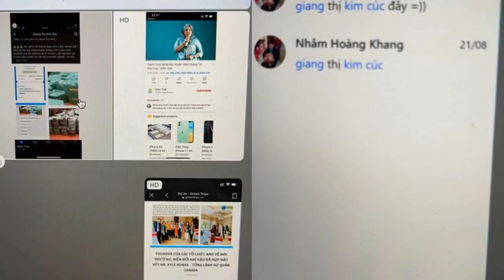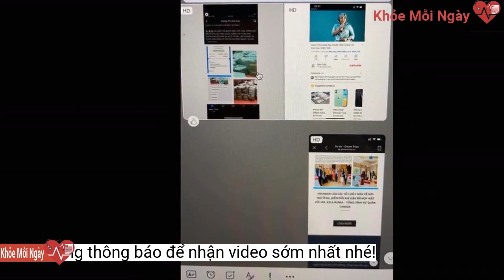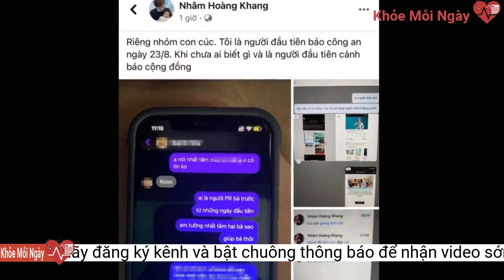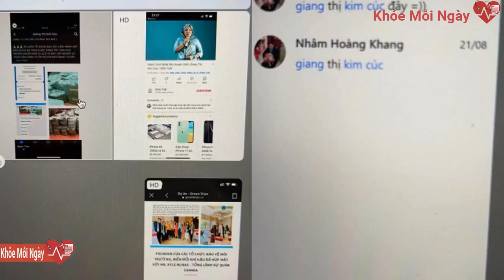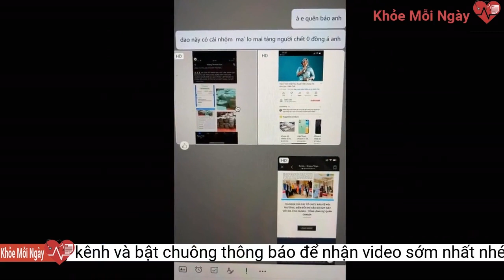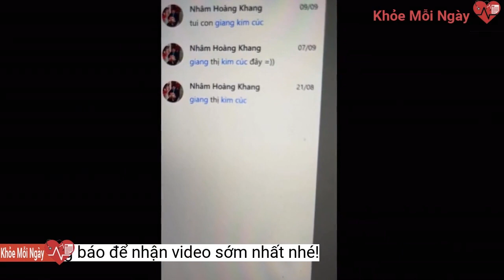Cậu IT Nhâm Hoàng Khang tiết lộ mình là “người đầu tiên báo công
Nhâm Hoàng Khang  tiết lộ đã gửi cảnh báo  đến cộng đồng về các lùm xùm từ thiện của nhóm Giang Kim Cúc .Trước khi được biết đến trong vai trò thiện nguyện giúp bà con mùa dịch, hình ảnh của chị Cúc gắn liền với việc tiên phong phong trào nhặt rác, đặc biệt là ở các khu vực bãi biển, sông suối.
Hình ảnh trước và sau khi nhặt rác ở cổng nghĩa trang Bình Hưng Hòa, quận Bình Tân hồi tháng 20/2020 do nhóm chị Cúc bắt tay dọn dẹp
Con suối tại Lộc Ninh (Bình Phước), dọc bãi biển Phạm Văn Đồng (Đà Nẵng), ven biển Phước Hải, Bà Rịa - Vũng Tàu,... là một số địa điểm mà chị Cúc đã từng tham gia nhặt rác, dọn dẹp.
Nhâm Hoàng Khang mới đây lại đăng tải thông tin liên quan đến việc tố cáo  một nhóm thiện nguyện  khiến ai nấy đều xôn xao bàn luận.
1. Giang Kim Cúc là ai?
Quỹ từ thiện mai táng 0 đồng cũng được thành lập từ đây.
Hiện tại, các hoạt động từ thiện của Giang Kim Cúc vẫn liên tục bị dân mạng đào bới và soi xét. Sự việc đang khiến dân mạng xôn xao vì chưa được xác minh và làm rõ.
Thời điểm đó, chị Cúc còn tham gia nhiều buổi học, hội thảo về môi trường để lấy kiến thức, kinh nghiệm sau đó truyền đạt lại cho tất cả mọi người. Góp phần nâng cao ý thức bảo vệ môi trường sống của người dân.
Chị Giang Kim Cúc trong một buổi nhặt rác, làm sạch môi trường
Hơn 3 tháng trở lại đây, cái tên Giang Kim Cúc được nhiều người nhắc đến khi cùng cộng sự liên tục hỗ trợ những gia đình khó khăn, bị ảnh hưởng bởi dịch bệnh Covid-19 ở TP.HCM.
Clip: Chị Giang Kim Cúc chia sẻ về hành trình thiện nguyện và quỹ mai táng 0 đồng
Giang Thị Kim Cúc - người khởi xướng quỹ từ thiện mai táng 0 đồng ở TP.HCM là ai?
Trước đó, một người đã gửi đơn tố cáo Giang Kim Cúc ăn chặn tiền từ thiện của mạnh thường quân , hoạt động từ thiện mập mờ, hứa nhưng không thực hiện. Ngoài ra, người này cũng tố giác luôn việc Giang Kim Cúc có kế hoạch lợi dụng một bé gái để tiếp tục nhận tiền hỗ trợ.
Giang Kim Cúc tên đầy đủ là Giang Thị Kim Cúc (33 tuổi), hiện đang sinh sống và làm việc tại TP.HCM. Chị Cúc vốn là người kinh doanh trong lĩnh vực bất động sản, homestay.
Nhâm Hoàng Khang tiết lộ là người đầu tiên tố cáo nhóm thiện nguyện của Giang Kim Cúc.
Khoảng tháng 6/2021, khi dịch bệnh TP.HCM bắt đầu diễn biến phức tạp, chị Cúc đã thành lập Quỹ từ thiện mai táng 0 đồng và cùng các cộng sự của mình rong ruổi khắp nơi trong thành phố để hỗ trợ, giúp đỡ các gia đình khó khăn, có người mất vì Covid-19.
Dịch bệnh đang diễn biến phức tạp tại TP.HCM, đây cũng là lúc ghi nhận những câu chuyện về tinh thần tương thân tương ái, hỗ trợ lẫn nhau trong mùa dịch khó khăn. Bên cạnh những y bác sĩ ở tuyến đầu chống dịch, những nhóm thiện nguyện cũng được nhắc đến khi ngày đêm hỗ trợ người dân khó khăn, bị ảnh hưởng bởi dịch Covid-19. Giang Kim Cúc và các cộng s ự cùng Quỹ mai táng 0 đồng  là một trong những nhóm thiện nguyện được nhiều quan tâm nhất trong thời gian qua.
Theo đó, nhóm thiện nguyện Giang Kim Cúc đang nhận được sự quan tâm của dân tình bởi vì lùm xùm bị tố cáo ăn chặn từ thiện.
Cụ thể, Nhâm Hoàng Khang tiết lộ mình là người đầu tiên tố cáo vấn đề làm thiện nguyện của nhóm Giang Kim Cúc vào ngày 23/8. Cậu IT cho biết đã gửi cảnh báo đến cộng đồng trong khi chưa ai biết gì về sự thật những việc làm thiện nguyện của nhóm này.Ngoài việc hỗ trợ mai táng, chị Cúc còn tự mình lái xe cứu thương để đưa rước bệnh nhân gặp khó khăn,